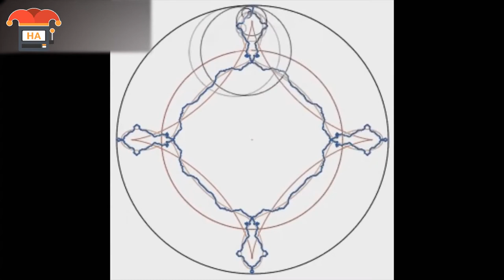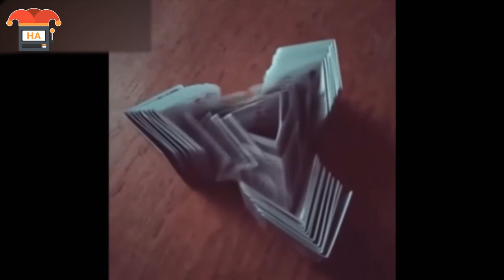Dieses Video ist zu perfekt um wahr zu sein (Satisfying!)#16